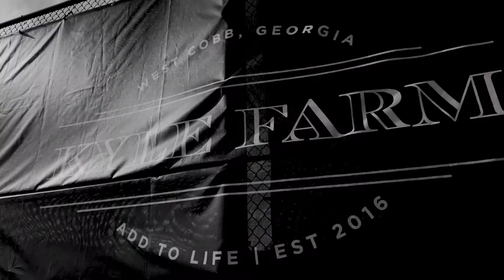Kyle Farm Resort Style Amenities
When you live at Kyle Farm, daily life has just a little more of that vacation vibe. Maybe it’s the open-air entertainment spaces where neighbors and friends gather, or the fun of so much on-site recreation. Or maybe it’s the variety of architecture, surrounded by the natural beauty of Lost Mountain Park. Whatever its secret, one thing is for certain. One visit, and you’ll want to call it home.